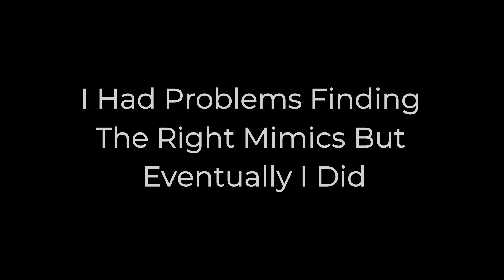Revisiting Cold War Zombies (Firebase Z Easter Egg)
Revisiting Call of Duty Cold War Zombies Because I Miss Zombies...